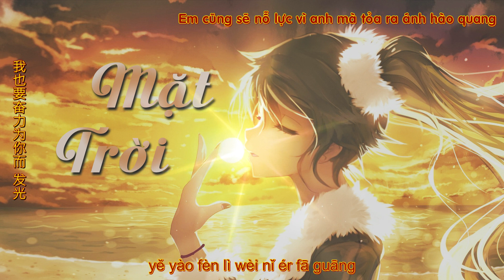[Vietsub] Mặt Trời - Khúc Tiêu Băng | 太阳 - 曲肖冰 ♪Tik Tok 2019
♪ Trình bày: Khúc Tiêu Băng | 曲肖冰
♪ Sáng tác: Khưu Chấn Triết | 邱振哲